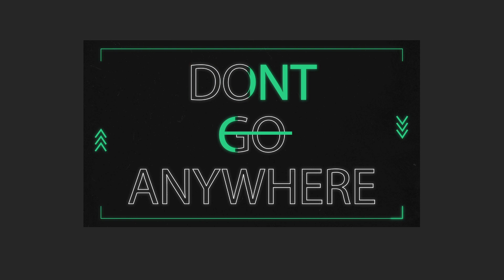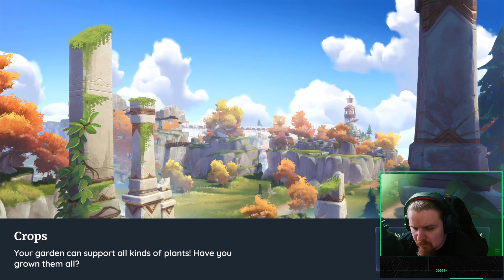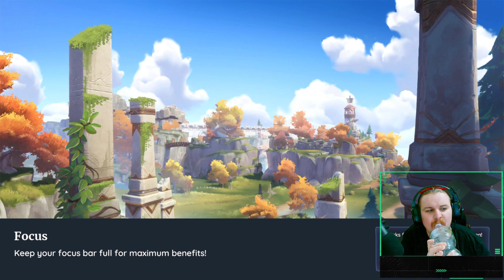Kicsi kert és új receptek. (14.05.2024)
@mr.s527 Palia